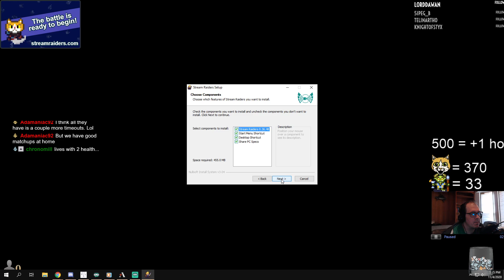Zendikar Rising Draft #25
Travis "Semulin" Sowers presents a best of three Traditional Draft on MTG: Arena.